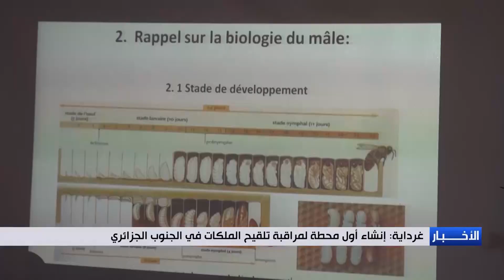غرداية: إنشاء أوّل محظة لمراقبة تلقيح الملكات في الجنوب الجزائري